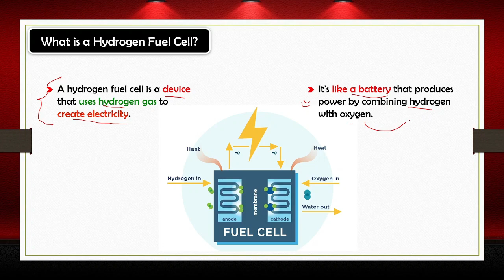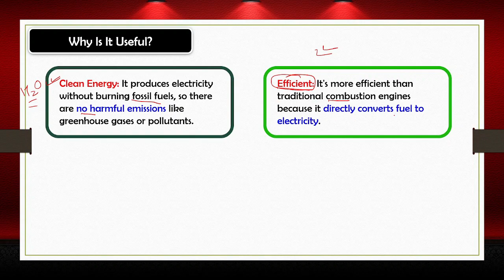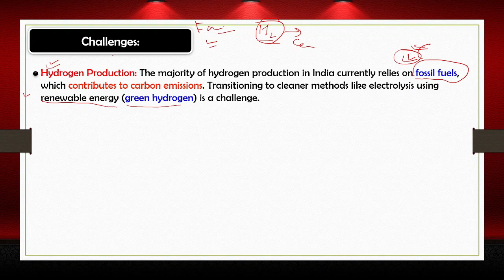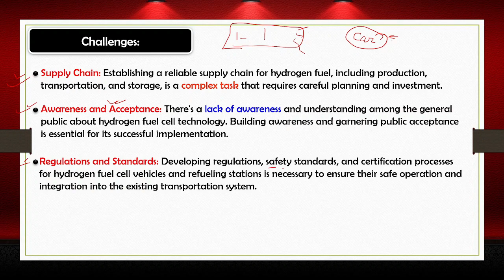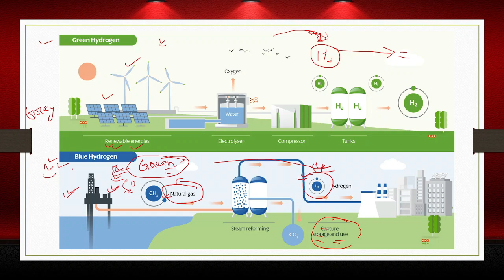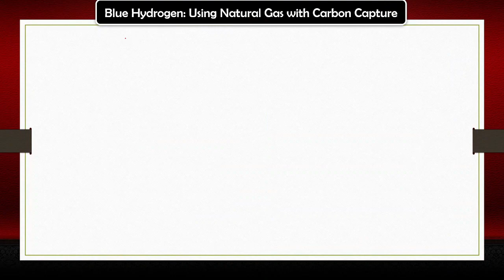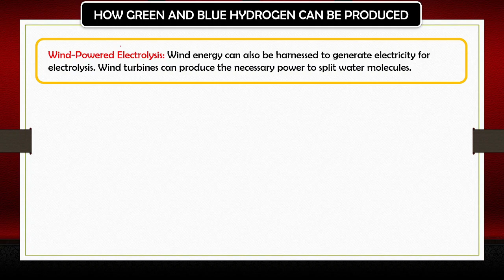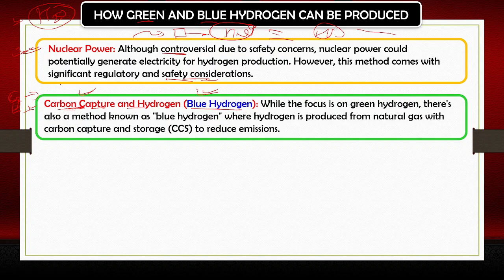Hydrogen Fuel Cell | Green, Blue and Grey Hydrogen | Hydrogen Energy | In Hindi | Learning Curve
A hydrogen fuel cell is like a magic power box that can make electricity from hydrogen and oxygen. Let me explain it simply:
Imagine you have two kinds of gases, hydrogen (which you can think of as special invisible gas A) and oxygen (special invisible gas B). When you put these gases into a fuel cell, something amazing happens. The hydrogen and oxygen mix together inside the fuel cell.

As they mix, they create electricity, which can be used to power things like cars, buses, and even houses. It's like a battery, but it keeps making electricity as long as you give it hydrogen and oxygen. Plus, when the two gases combine, they only make one thing: water! So, it's super clean because it doesn't make pollution like some other ways we make electricity.

So, a hydrogen fuel cell is like a clean and magical way to make electricity using hydrogen and oxygen, and it's being used to make our world more eco-friendly!